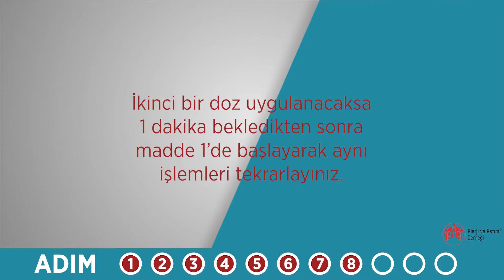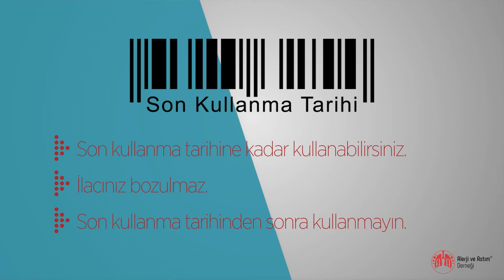Çocuklarda Diskus Nasıl Kullanılır?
1. Çocuklarda diskus cihazındaki doz kontrol edilir.

2. Cihaz açılır.

3. Cihaz yatay bir şekilde tutulur. Doz yükleme mandalı ileriye kadar itilir ve doz göstergesinin bir geriye gittiği görülür.

4. Dik pozisyon oturun veya ayağa kalkınız. Başınız dik pozisyonda tutun ve hafifçe başınızı arkaya alınız, cihazı yatay pozisyonda tutun.

5. Cihazdan uzak bir şekilde akciğerler boşalıncaya kadar nefes dışarıya verilir.

6. Cihazın ağzını dişlerinizin arasına yerleştirin ve dudaklarınızla cihazı sıkıca kavrayınız.

7. Alabildiğiniz kadar DERİN ve HIZLI nefes alın.

8. Nefesinizi 10 saniye tutun. Nefesinizi tutarken cihazı ağzınızdan uzaklaştırıp ağzınızı kapatın. 10 saniye nefesinizi tutup sonrasına nefesinizi dışarı boşaltın. - Cihaz içindeki ilacı daha iyi çekebilmek için doz yükleme mandalına dokunmadan 1 kez daha derin nefes alınıp 10 saniye nefes tutulabilir.

9. İkinci bir doz uygulanacaksa 1 dakika beklendikten sonra aynı işlemler madde 1’den başlanarak tekrarlanır.

10. Cihazın kapağı kapatılır.

11. Uygulama sonrası ağız içinde pamukçuk oluşmaması ve öksürük oluşmaması için bol su ile ağız ve boğazınızı gargara ediniz. Suyu yutmayınız. Su ile gargara yerine dişlerinizi fırçalayabilirsiniz.

Dikkat Edilmesi Gereken Önemli Noktalar

- Çocuklarda diskus tipi ilaçlar 6 yaşından büyük ve bu ilacı yapabilen kişilere tavsiye edilir. Yeterince kuvvetli ve derin çekemeyenlere tavsiye edilmez. Bu kişilere inhaler tedavi tavsiye edilir. İlacı doğru teknikle uyguladığınızın doktorunuzca görülmesinde fayda vardır.

- Kesinlikle buzdolabında saklamayınız. Oda ısısında saklayabilirsiniz.

- Son kullanma tarihine kadar kullanabilirsiniz. İlacınız bozulmaz. Son kullanma tarihi geçmişse kullanmayınız.

- İlacınızı doktorunuzun önerdiği doz ve sürede kullanınız.

- Ağızlığın temizliği için haftada bir kuru bir bezle ağızlığın dışını t temizleyebilirsiniz. Su veya başka sıvı ile silmeyiniz.

- Beklenmeyen bir etki gördüğünüzde doktorunuza başvurunuz.

- Akciğer sağlığınız için ilacınızı doğru teknikle ve düzenli kullanınız.

- Lütfen doktor kontrollerinizi aksatmayınız.